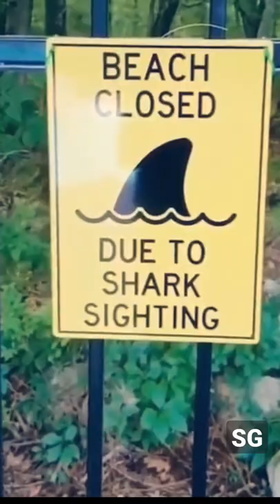Amazing Animals | Adorable Pets videos | Cats 🐈 and Dogs 🐕 ❤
Tik Tok Dance Compilation 2020 Dances tiktoks Tik Toks Songs and Tik Tok Dances 2020 Compilation 2020